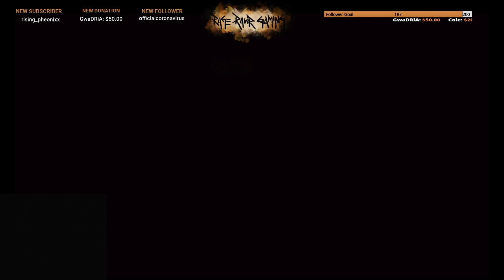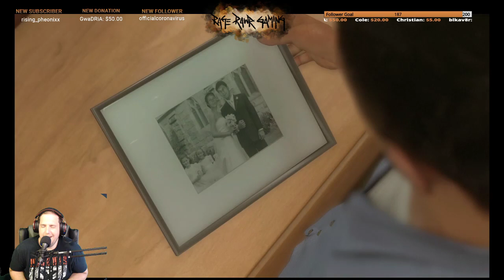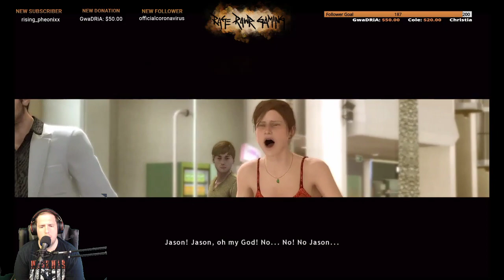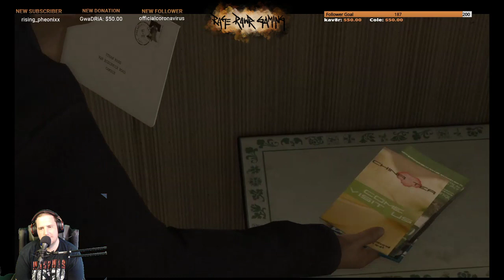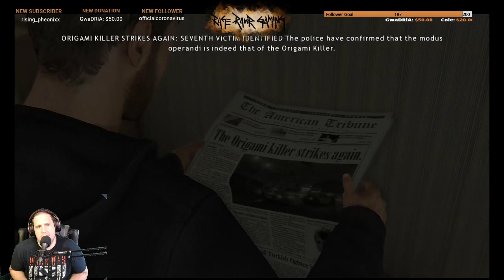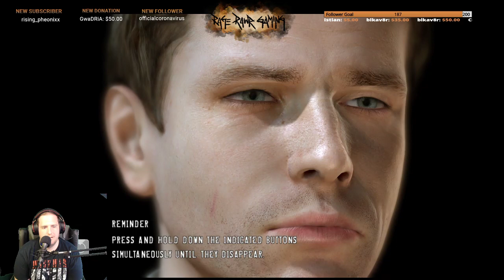How heavy is rain? - FIRST EVER PLAYTHROUGH!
Worst dad ever!